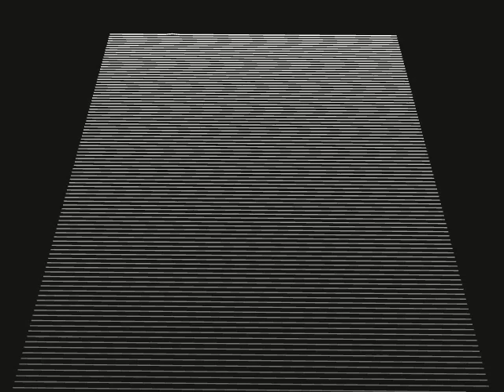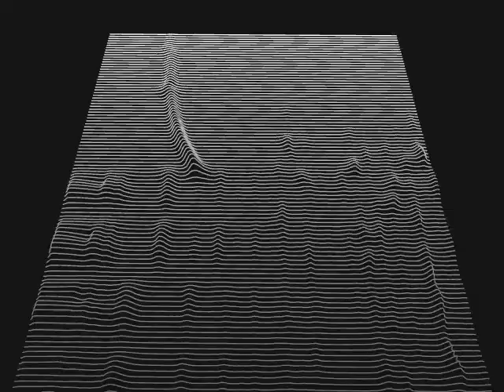SHAKIRA - BZRP Music Sessions #53 (Israel Orona Remix) - No Copyright Music 🎧 🎵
SHAKIRA - BZRP Music Sessions #53 (Israel Orona Remix) //BUY FULL VERSION// Por Israel Oronaé licenciado sob uma  Creative Commons License.